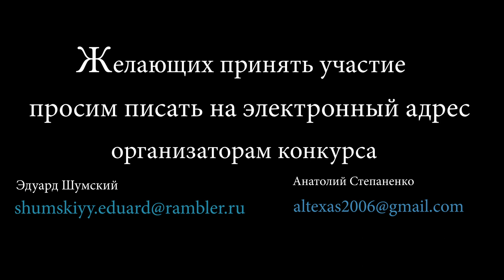ОЛЕГ ЗАИКИН - ВЕДУЩИЙ в НЬЮ - ЙОРКЕ . АВТОР - АНАТОЛИЙ СТЕПАНЕНКО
ОРГАНИЗАТОР - АНАТОЛИЙ СТЕПАНЕНКО
В НЬЮ ЙОРКЕ СОСТОИТСЯ КОНКУРС ,,ШАНС РОК ВОКРУГ ЗЕМЛИ,, ПОСВЯЩЕННЫЙ ЛЕГЕНДАРНОМУ ЧЕЛОВЕКУ МИХАИЛУ КРУГУ
ПРИГЛАШАЕМ ВСЕХ ЖЕЛАЮЩИХ ПРИНЯТЬ УЧАСТИЕ